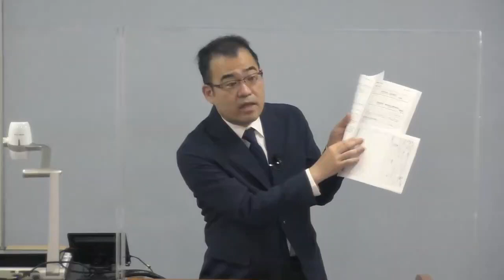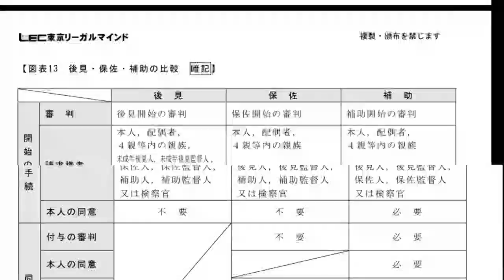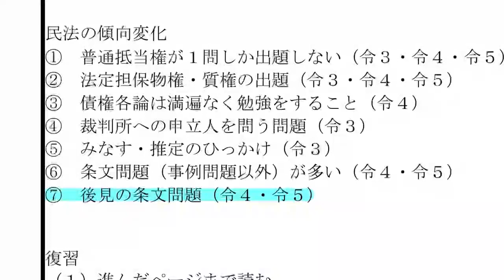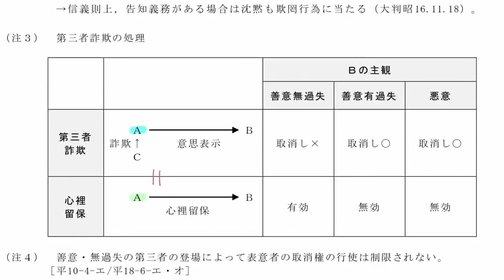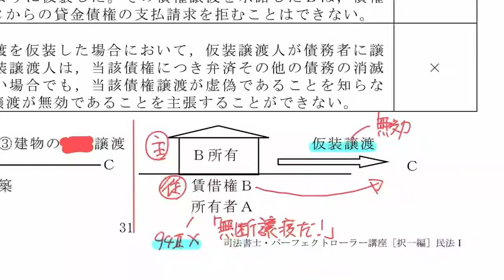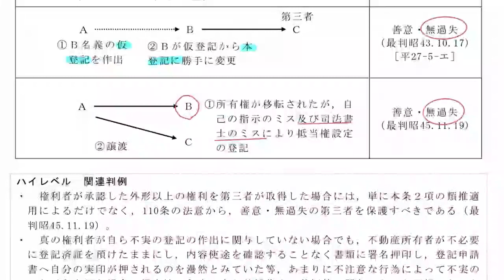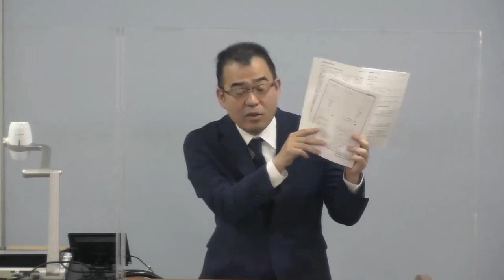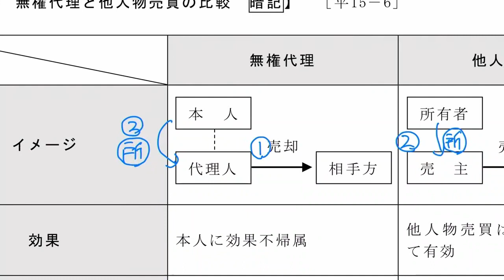【LEC司法書士】パーフェクトローラー講座［択一編］無料体験会 民法第1回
学習経験者向け講座は対象レベルによって講義スタイル・進行スピード・テキスト等が異なるため、事前に試してみないと不安という方も多いはずです。この機会にじっくりとお試しください。

★根本講師が担当するパーフェクトローラー講座

【お問合せ先】
LEC池袋本校